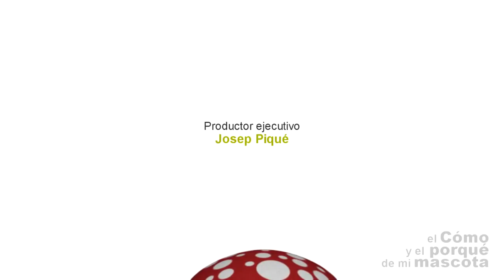Bañar conejos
En el hospital veterinario el bosque somos especialistas en conejos mascota. Somos un equipo de 20 veterinarios especializados en medicina de lagomorfos y roedores mascota.

En este video os mostramos el modo de bañar un conejo en casa.

VETERINARIOS ESPECIALISTAS EN CONEJOS MASCOTA